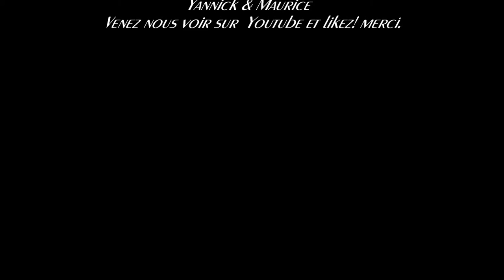Bebop Maurice aux champs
Vues de quelques pratiques culturales.